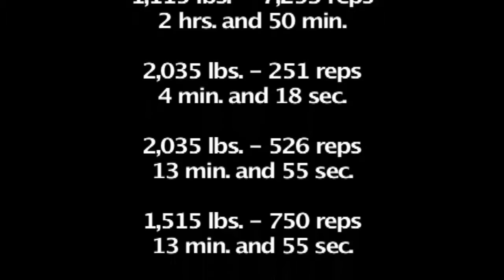steve schmidt music video 0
strongman steve schmidt